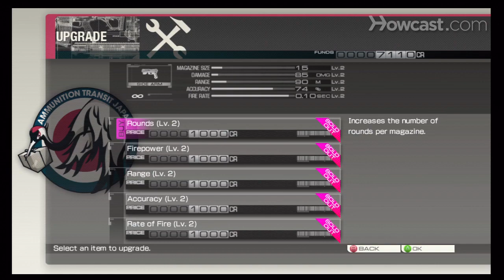Binary Domain Walkthrough Part 25 - Agro-Center Lab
Destroy the ozone gas units in Binary Domain, the squad-based third-person shooter from Yakuza Studio.

Faye: This is it. Wait, you sure this is a good idea?

Cain: It is an inspection sensor. It cannot detect the human cell structure.

Faye: This can't be good.

Cain: We have system activation.

Faye: Hey, where do you think you're going? We need to switch rails. Aim for the switching device! Aim for the switching device. Well done, hawk eye.

Cain: The rail must be switched. Target the switching mechanism. [foreign language]

Faye: Good, we are all here. Now let's move on.

Cain: The battle, it does not seem to go in our favor!

Faye: This place is like a maze.

Cain: Exit. [foreign language]

Faye: We're in trouble if we start taking fire here.

Cain: Ascend the ladder [foreign language] Please, no more friendly fire, monsieur.

Faye: This is the only way we can go.

Cain: Affirmative!

Faye: I'm on it! Okay, it's open. Let's go!

Dan: All right. One of you is coming with me. The other one stays here and covers us. Here goes. Stay tight on my six.

Cain: Certainly, monsieur.

Dan: What the hell?! Get this door open.

Faye: I didn't close it. It shut tight.

Dan: Well, get it open. We've got scrap-heads in here and we're moving ahead.

Cain: Is that wise, monsieur?

Dan: Trust me. We'll figure it out.

Computer: Contaminant intrusion confirmed. Contaminant level rising. Quarantine of lab B complete. Commencing sterilization process. Activating sterilization units A, B, C and D.

Cain: Highly concentrated ozone gas, I shall be fine. But death by suffocation is imminent for living creatures. As there appear to be four gas-emitting units, we must destroy them all before you expire. There is a ventilation chamber over there. You must get in at once! There is little time, monsieur, hurry!  As there appear to be four gas-emitting units, we must destroy them all before you expire. There is little time, monsieur, hurry!  As there appear to be four gas-emitting units, we must destroy them all before you expire. Your aim is fantastic, monsieur. That is three of four. One more to go. Hurry! As there appear to be four gas-emitting units, we must destroy them all before you expire. [foreign language] That has stopped the gas release! The door has opened! Your attack was magnifique, monsieur!

Faye: I'm so glad you're okay. Let's go, hurry! This should get us to the roof. But by now the whole building will be under the Ministry's control. It's just been one impossible situation after another ever since we arrived in the Upper City. The fact is, right now we're in no position to capture Amada. First we have to shake off our pursuers. We must regroup ASAP. The Amada Corporation won't hesitate to act if they realize there's a Rust Crew around. They'll destroy evidence of their Geneva Code violation and fortify their defenses.

Cain: Should that happen, our mission is a failure. Amada will not be so careless twice.

Faye: Exactly. And they'll keep pumping out Hollow Children. Mankind will be over run by those creepy robots. Nobody will know who's who. First, we should rejoin Charlie's squad. We can talk then.